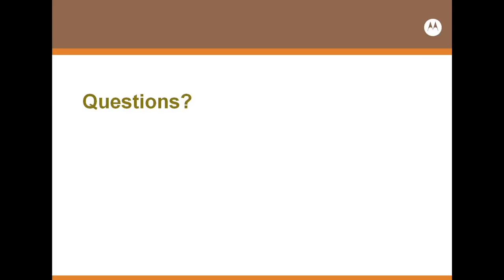Motorola PTP 800 (Part 4 of 5) - Streakwave Webinar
Motorola PTP 800 - Streakwave Webinar (Part 4 of 5)